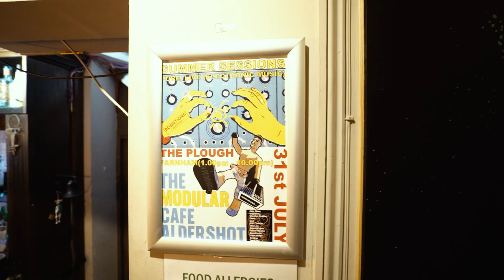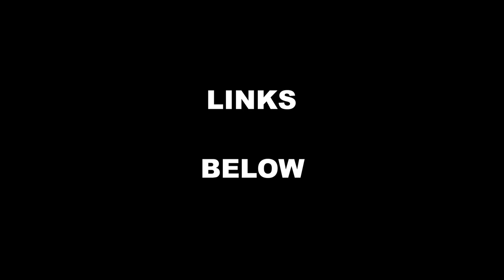MODCAF Summer Sessions 2022 | Wrap Up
Huge thanks to our own Akira for organising an absolute blast of a day! A mini festival of hardware based electronic music of all kinds, beer, food, friends and fun! Links to as many performers as I have, down below:

The Modular Cafe Aldershot is a monthly, electronic and experimental music meet up with performances, seminars and a jamming session in Aldershot (Hampshire UK)

MODCAF’s mission is to develop and encourage an inclusive community of people with a passion for electronic and experimental music.

In doing so it seeks to provide a dynamic, supportive environment for sharing knowledge, experience and skills for the performance and promotion of live electronic music, focussing on the use of technology as a live instrument. It also seeks to advance the art of performance of such music with a view to engaging with and stimulating a wider audience.